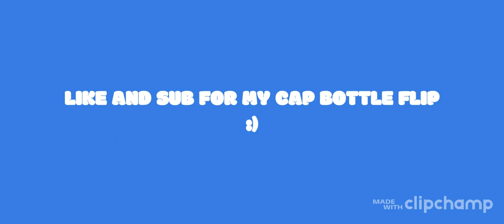Can I Make a Basketball shot?